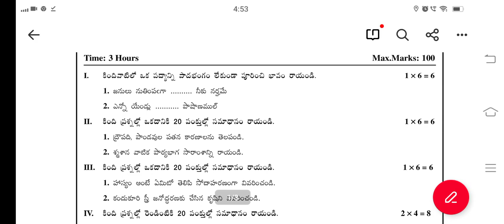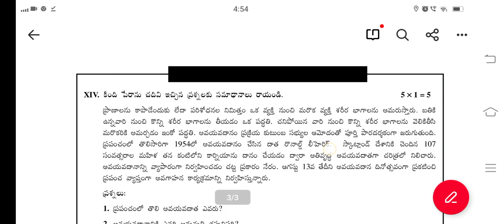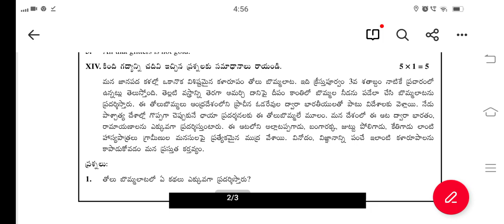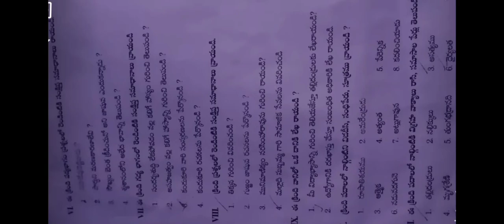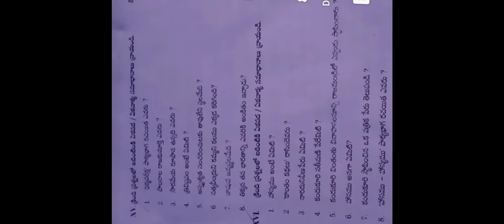Ap inter Telugu Half yearly Exam Model paper ||Ap Inter 1st year Telugu Model paper halfyearly exam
half yearly exams telugu blueprint
chapterwise weightage for half yearly exams
Ap Inter 1st year telugu Syllabus for Half yearly exams
Ap Inter 2nd year telugu Syllabus for Half yearly exams
Ap inter telugu 1st year syllabus for half yearly exams
Ap inter telugu 2nd year syllabus for half yearly exams
Ap inter telugu syllabus for half yearly exam
Ap inter telugu 1st year model paper for half yearly exams
Ap inter telugu 2nd year model paper for half yearly exams